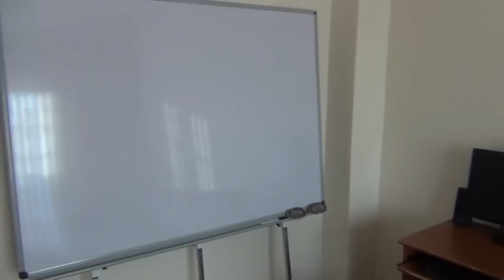Vlog - İstanbul Yollarındayım...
- İlk Vlog denememde sizler için Sakarya'dan İstanbul'a kadar yaptığım yolculuğu ve YouTube ofisindeki toplantımızdan kısa bir bölümü aktaracağım.